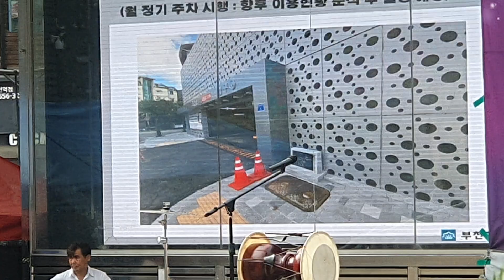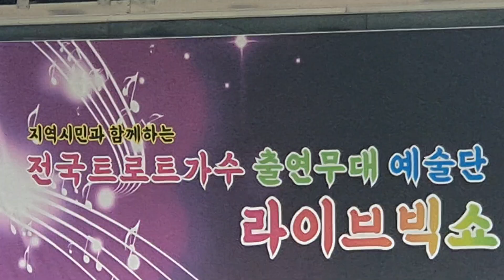강지나 가수님 아리쓰리세월아 (신서연가수곡)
부천 마루광장 전국트롯가수 예술단 라이브빅쇼